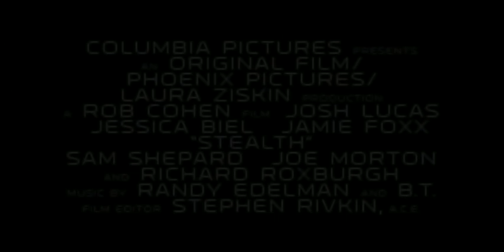Stealth Trailer HD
In Theaters: 5 August 2005 (UK)

In the near future, the Navy develops a fighter jet piloted by an artificial intelligence computer. The jet is placed on an aircraft carrier in the Pacific to learn combat manuevers from the human pilots aboard. But when the computer develops a mind of its own, it's the humans who are charged with stopping it before it incites a war...

Genre:Action/Adventure/Sci-Fi
Director:Rob Cohen
Cast:Josh Lucas, Jessica Biel, Jamie Foxx